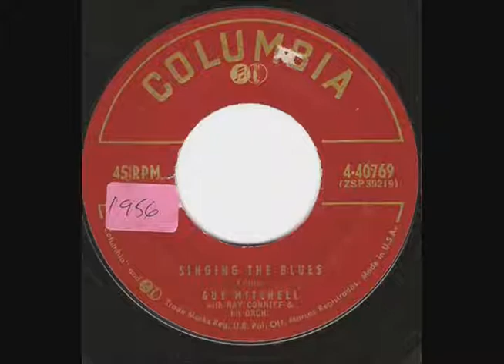Guy Mitchell - Singing The Blues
Guy Mitchell, (born Albert George Cernik; February 22, 1927 – July 1, 1999) was an American pop singer, successful in his homeland, the U.K. and Australia. As an international recording star of the 1950s he achieved record sales in excess of 44 million units and this included six million-selling singles.

In the fall of 1957, Mitchell starred in his own ABC variety show, The Guy Mitchell Show. He also appeared as George Romack on the 1961 NBC western detective series Whispering Smith, with World War II hero Audie Murphy in the leading role.

Born of Croatian immigrants (Crnic is the Croatian spelling of the last name), in Detroit, Michigan, at the age of eleven he was signed by Warner Brothers Pictures, to be groomed as a child star, and he also performed on the radio on Station KFWB in Los Angeles, California. After leaving school, he worked as a saddlemaker, but supplemented his income by singing whenever he could. At this point in his life, Dude Martin, who had a country music broadcast in San Francisco, noticed him and hired him to perform with his band.

He served in the United States Navy for two years, and after leaving the service became a singer with Carmen Cavallaro's big band. In 1947 he made recordings for Decca with Cavallaro's band, but had to leave due to food poisoning. He eventually went to New York City, and made records for King Records under the name Al Grant (one in particular, "Cabaret", appeared in the Variety magazine charts). He won on the radio show Arthur Godfrey's Talent Scouts in 1949 as a soloist.

Mitch Miller, who was in charge of talent at Columbia Records, noticed Cernik in 1950, who joined Columbia, being given his new stage name at Miller's urging: Miller supposedly said, "my name is 'Mitchell' and you seem a nice 'guy', so we'll call you Guy Mitchell". Bob Merrill wrote a string of top hits for Mitchell.

In the 1950s and 1960s Mitchell acted in movies as well as singing. He appeared in movies with Teresa Brewer, Pat Crowley, and Rosemary Clooney, Red Garters (1954), and with Brewer in Those Redheads From Seattle (1953). He acted in "Choose a Victim", a 1961 episode of Thriller, and also sang in the Braemor Rooms, Churchtown, Dublin, Ireland.

His first hit was "My Heart Cries for You" (1951). He was a pre-rock pop singer but ventured into rock with songs like including "Heartaches by the Number", "Rock-a-Billy", "The Same Old Me" and his biggest hit, "Singing the Blues", which was number one for 10 weeks in 1956.

He died on July 1, 1999, aged 72, of complications from cancer surgery.